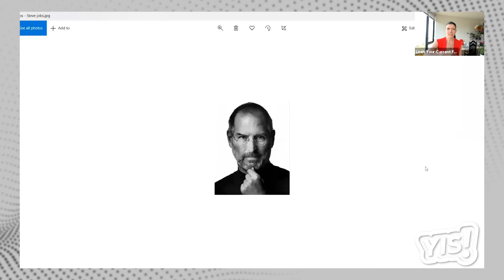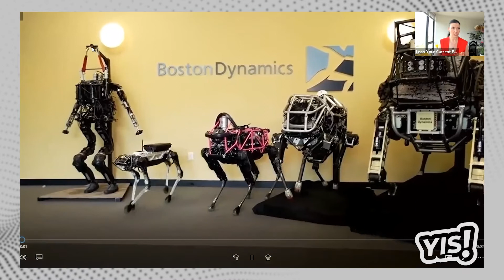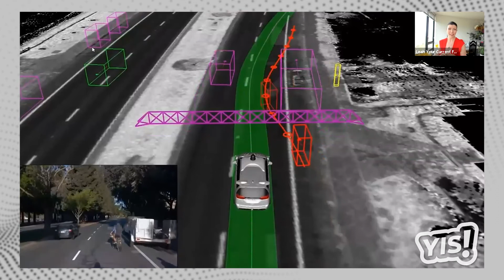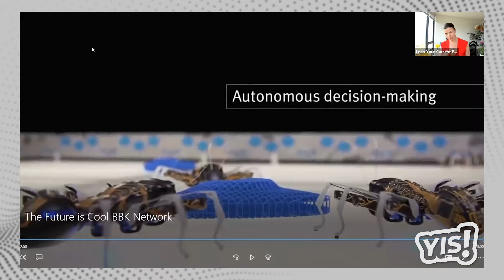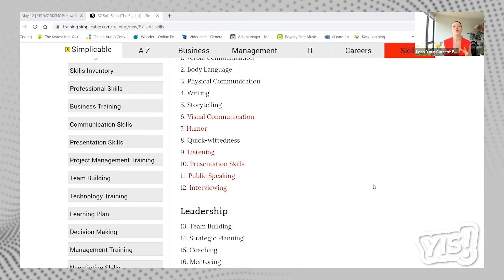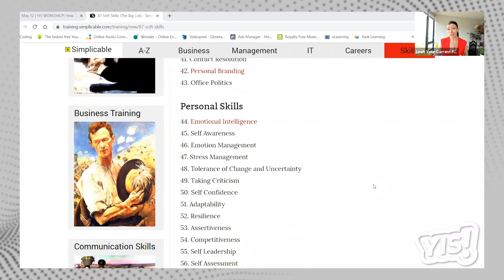How to Program Your Brain for Future Success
Leah Coss from Build a Biz Kids and Your Current Future teaches youth how to "future-proof" their brains and program them for success as part of the 2021 Youth Innovation Showcase.